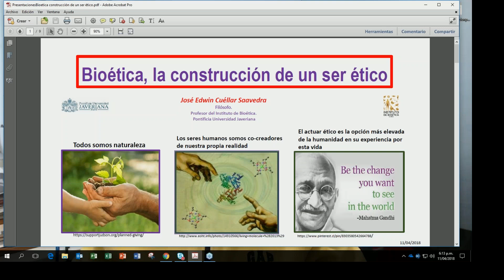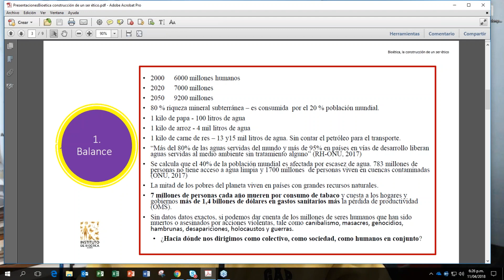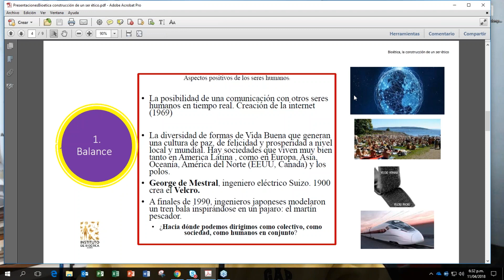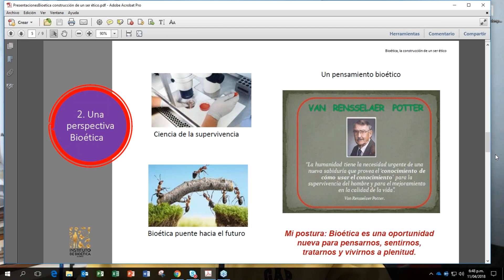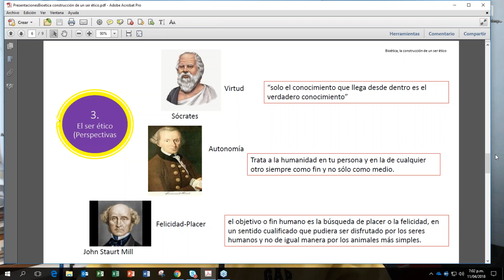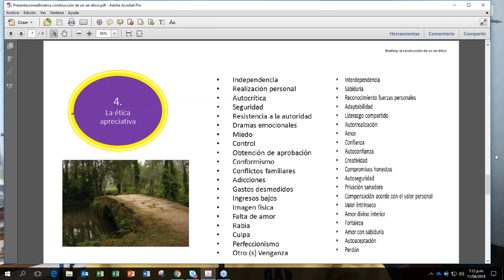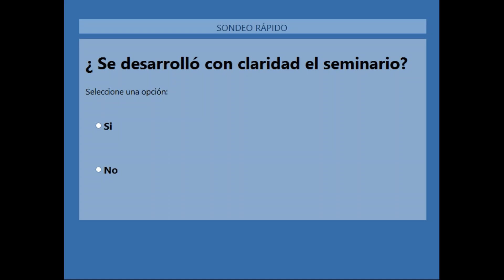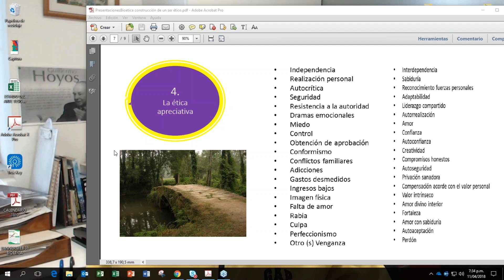Webinar Bioética Construcción del ser Ético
Webinar realizado el 11 de abril de 2018